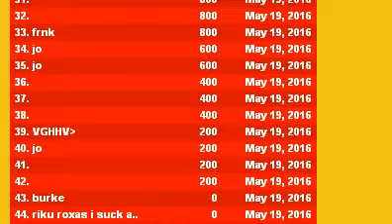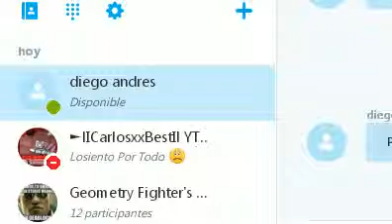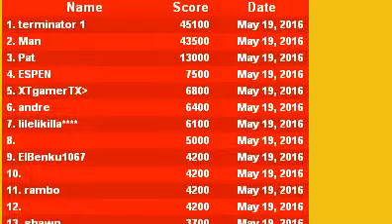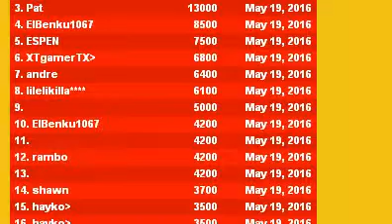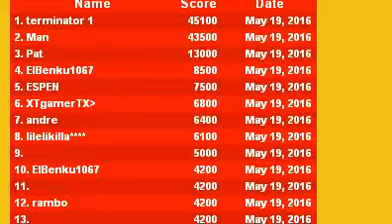Jugando RoxHead #2 (llegamos a el top)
Skype: ElBenku YT